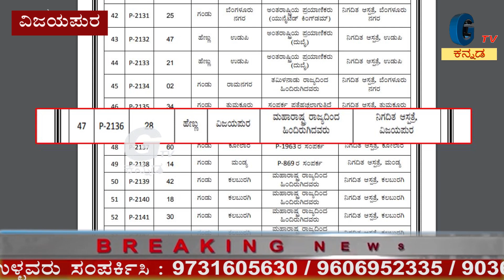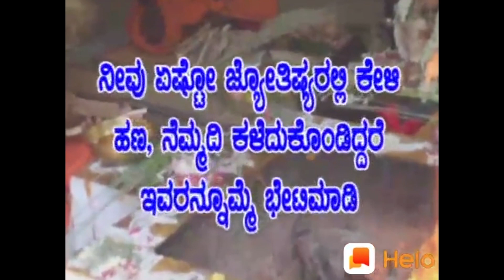ವಿಜಯಪುರ, ಧಾರವಾಡ ೪ ಪಾಸಿಟಿವ್ , ಜಿಲ್ಲೆಯಿಂದ ೨ ಡಿಸ್ಚಾರ್ಜ್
G Tv 5  ಕನ್ನಡದಲ್ಲಿ  ಜಾಹೀರಾತು ಹಾಗೂ ಸುದ್ದಿಗಾಗಿ ಸಂಪರ್ಕಿಸಿ -
ಜಿ ಟಿವಿ 5 ಸುದ್ದಿ ಮತ್ತು ಮನರಂಜನಾ ವಾಹಿನಿಯಾಗಿದೆ. ಉತ್ತರ ಕರ್ನಾಟಕದ ಸುದ್ದಿಗಳಿಗೆ ಹೆಚ್ಚಿನ ಆದ್ಯತೆ ನೀಡಿದೆ. ಪ್ರಚಲಿತ ಘಟನೆಗಳನ್ನು ನಿಖರವಾಗಿ, ಸ್ಪಷ್ಟವಾಗಿ ಮತ್ತು ಬೇಗನೆ ವೀಕ್ಷಕರಿಗೆ ತಲುಪಿಸುವ ವಾಹಿನಿ. ಉತ್ತಮ ಪ್ರತಿಭೆಗಳಿಗೆ ಅವಕಾಶ ನೀಡಿ ಮತ್ತು ವೀಕ್ಷಕರಿಗೆ ಮನರಂಜಿಸುವುದೇ ನಮ್ಮ ಉದ್ದೇಶ.

ಪ್ರತಿಭೆಗಳಿಗೆ ಪ್ರೋತ್ಸಾಹ
ನಿಖರ ಸುದ್ದಿ
ಮನರಂಜನೆ
ನಮ್ಮ ವಾಹಿನಿಯ ಮತ್ತಷ್ಟು ಸುದ್ದಿಗಾಗಿ ಇಂದೇ ಸಬ್‌ಸ್ಕೆçöÊಬ್ ಮಾಡಿ